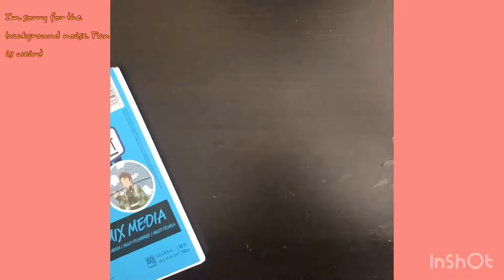Fandom Talk | Carmen Sandiego